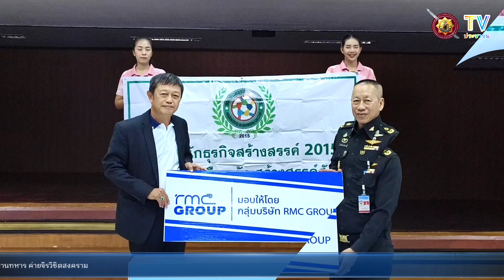ชมรมนักธุรกิจสร้างสรรค์ 23/09/66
คุณวิพงษ์ รัตนศิริวิไล ประธานชมรมนักธุรกิจสร้างสรรค์ 2015 พล.อ.ชัยพฤกษ์ พูนสวัสดิ์ อดีตรองปลัดกระทรวงกลาโหมพล.ร.อ.ณรงค์ เทศวิศาล อดีตผู้บัญชาการกองเรือยุทธการ เสี่ยพิพัฒน์ กนกนิตย์อนันต์ คุณตุ้ม-อ้อ ปีกไม้สาย2 คุณขิงไทยรัฐ และ สมาชิกชมรมนักธุรกิจสร้างสรรค์ 2015 ผู้ใจบุญทั้งหลาย ร่วมกับศูนย์อำนวยการสร้างอาวุธ ศูนย์การอุตสาหกรรมป้องกันประเทศและพลังงานทหาร มอบเงินสดและเครื่องอุปโภคบริโภคมูลค่าเกือบ 1 ล้านบาท ช่วยเหลือผู้ป่วยและผู้ยากไร้ วัดพระบาทน้ำพุ เมืองลพบุรี อิ่มบุญกันถ้วนหน้าครับ
@เมื่อบอกบุญวัดพระบาท คนหลามไหล
ทั้งใกล้ไกลต่างยื่นมือมาช่วยเหลือ
ทั้งเสี่ยเฮียขนข้าวของมาจุนเจือ
ราวกับเรือบรรทุกบุญลุ้นเรือเต็ม
23 กันยายนเรือเข้าฝั่ง
ไปถึงยังวัดพระบาทที่มาดหมาย
คนมีบุญวาสนามามากมาย
ต่างก็พายเรือเข้าฝั่งดั่งตั้งใจ
ขอกุศลผลบุญหนุนนำท่าน
ให้ทุกวันมีความสุขและสดใส
เงินเต็มบ้านหลานเต็มเมืองเลื่องลือไกล
สุขภาพกายใจให้แข็งแรง
แม้บุญพาวาสนามาถึงที่
ท่านเศรษฐีให้มั่งมีไม่น้อยหน้า
ให้โชคดีมีความสุขทุกทิวา
บุญนั้นพาสุขล้นตลอดกาล
(ตุ้มปีกไม้)
(ภาพข่าว เดี่ยว เทอดศักดิ์ มั่นคง